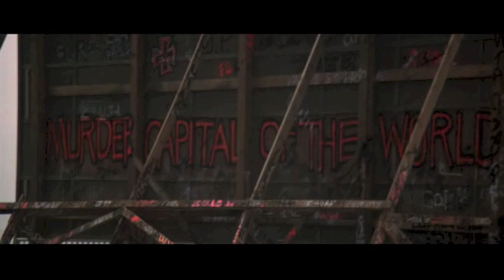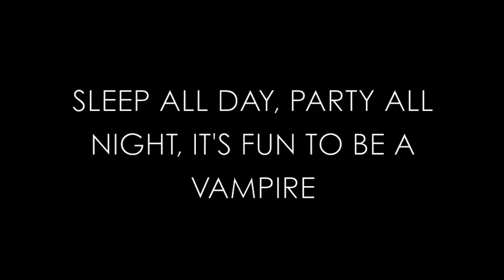The Lost Boys (1987) - Modernized Trailer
A modernized trailer for the 1987 film The Lost Boys.

Footage:
The Lost Boys, Directed by Joel Schumacher, Warner Bros. Pictures, 1987